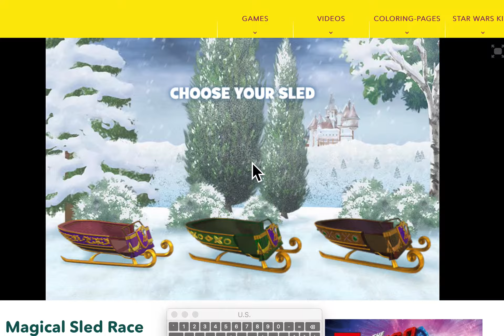Sofia's Magical Sled Race | FishFriendsToys